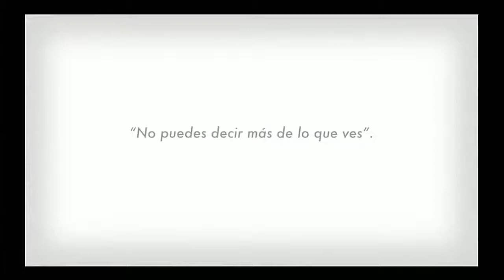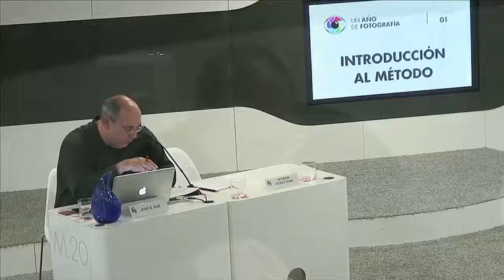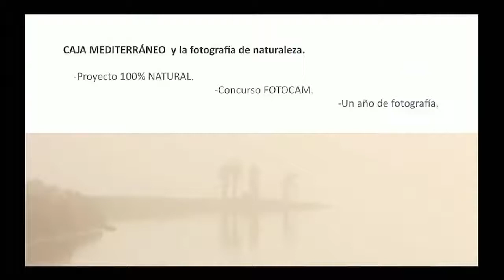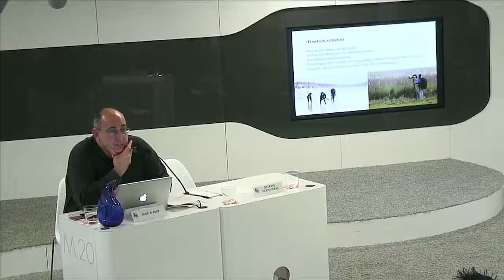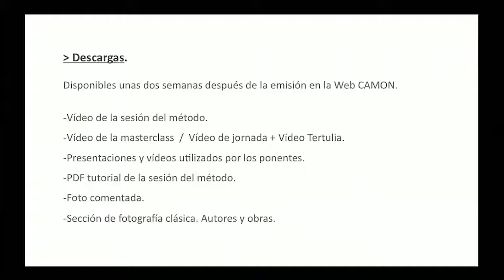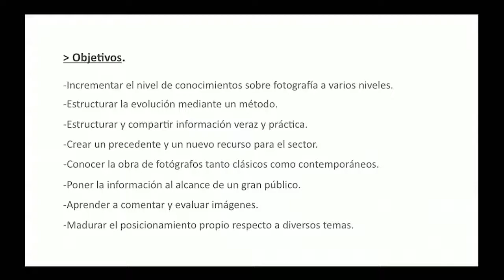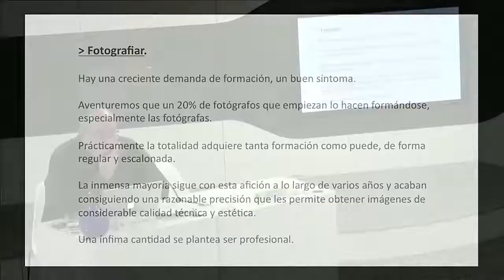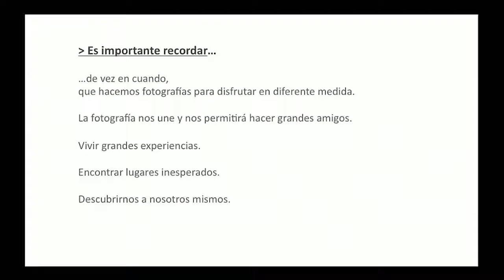Curso "Un año de fotografía" Tema 1 Video 1 "Introducción al método"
Curso de Fotografía licenciado con Creative Commons que impartió el fotógrafo y escritor José Benito Ruiz en el año 2011 con el patrocinio de Caja de Ahorros del Mediterráneo.

Sin duda un curso muy interesante que abarca desde los conceptos básicos hasta los mas avanzados.
Aquí os traigo su primera clase.